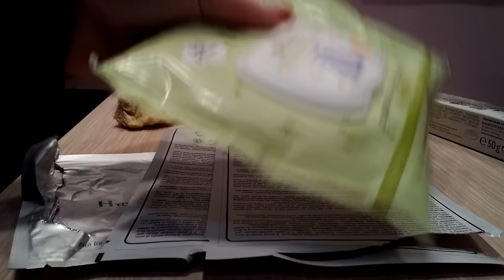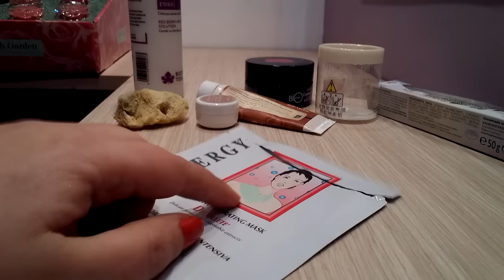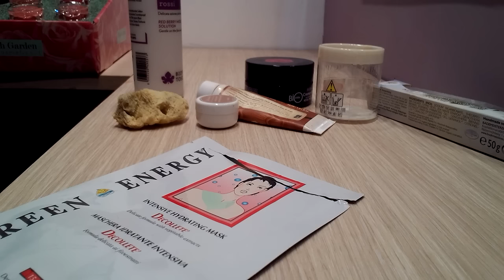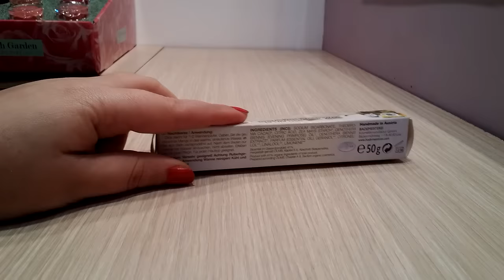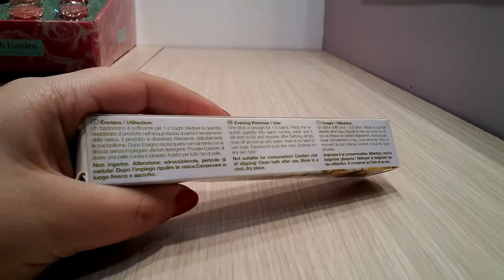Prodotti finiti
Bioprofumeria, negozio fisico a Roma, via martoglio 13 00137 (zona talenti porta di Roma)
Recensioni disponibili su